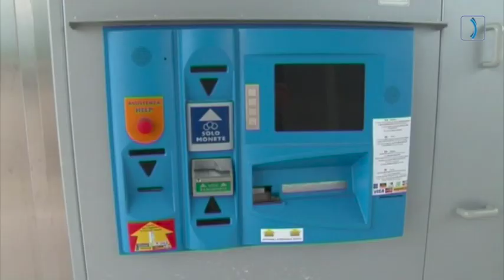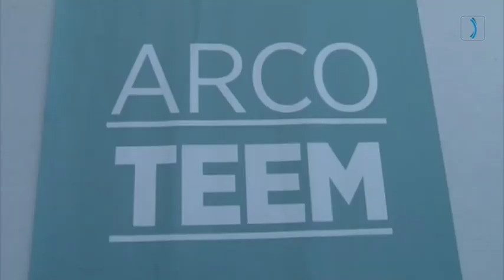Arco TEEM: parola agli utenti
Una settimana dopo l'entrata in esercizio, gli utenti di Arco TEEM condividono ai nostri microfoni le loro impressioni riguardo alla nuova infrastruttura autostradale.